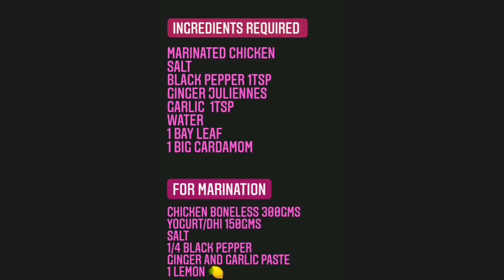Dhi Lemon Chicken |nonvegetarian recipe|easy recipe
INGREDIENTS REQUIRED:
MARINATED CHICKEN
SALT
BLACK PEPPER 1/2 TSP
GINGER JULIENNES (1inch piece)
GARLIC  1TSP
WATER
SLURRY (1TSP CORNFLOUR + 3TSP WATER)
2 BAY LEAF
1 BIG CARDOMOM
OLIVE OIL

FOR MARINATION:
CHICKEN BONELESS  300GMS
DHI/YOGURT  150GMS
SALT
BLACK PEPPER 1TSP
GINGER 1tbsp
GARLIC 1.5TBSP
1 LEMON